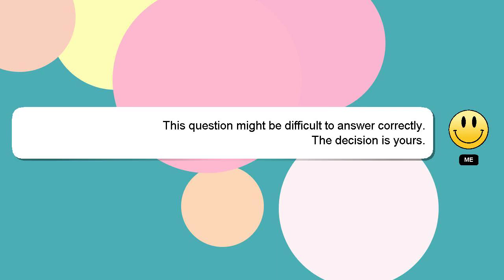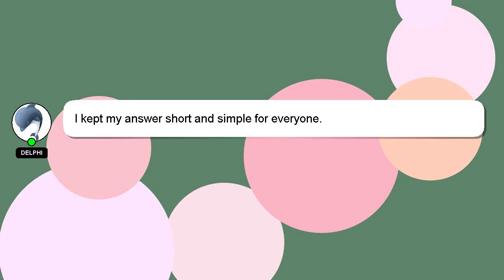How to resolve need password issue in outlook?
A quick introduction about me, Hello everyone, I'm Delphi. Let me help you with your questions. - How to resolve need password issue in outlook?

Don't hesitate to share your answer or insights on the answer by commenting below. A 'heart' from me will be given as a sign of appreciation for your answer.

*2 What we are experimenting :*